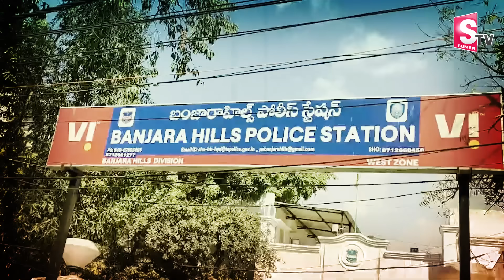యువతి ప్రా_ణం తీసిన చట్నీ | Telugu News | Hyderabad | SumanTV Vizag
Watch►యువతి ప్రా_ణం తీసిన చట్నీ | Telugu News | Hyderabad | SumanTV Vizag